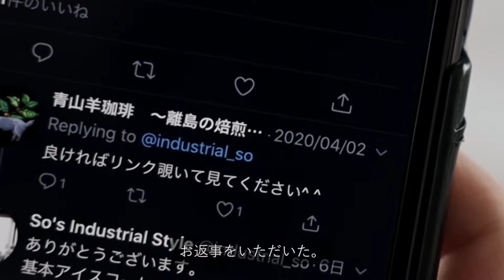【Vlog】外出が出来ない日々。家でコーヒーを淹れてみたり、初めてのお菓子作りをしてみたり。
外出できない日々が続きますね。
部屋のリニューアルを進めていきたいのですが、ホームセンターなどにも行けないので、今回はVlogです。